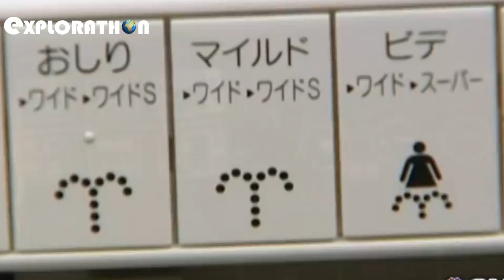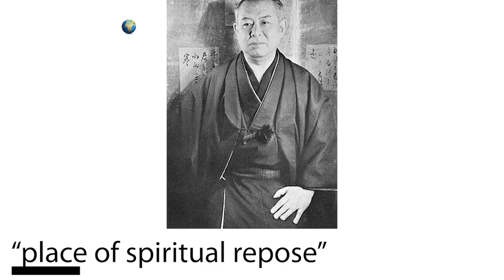The Japanese Have a Toilet God?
The Japanese are obsessed with toilets and even have a toilet god to protect them! They think of toilets as sacred spaces.

0:00 Intro
0:10 Toilet God
0:35 Smart Toilets
1:04 Toilets, A Muse for Poets?
1:19 Transparent Public Toilets